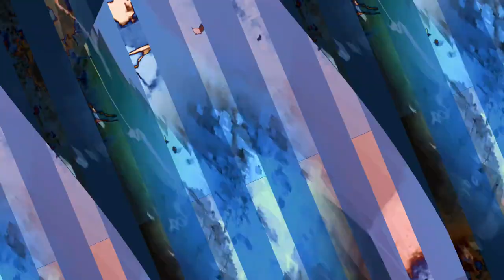[EPILEPSY WARNING] Movie 23 11 05 11h01m12s